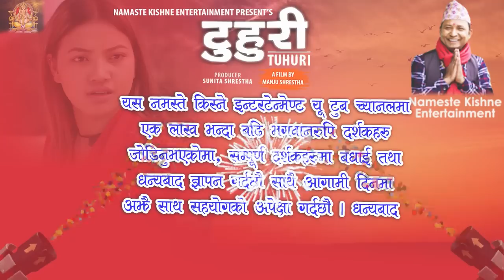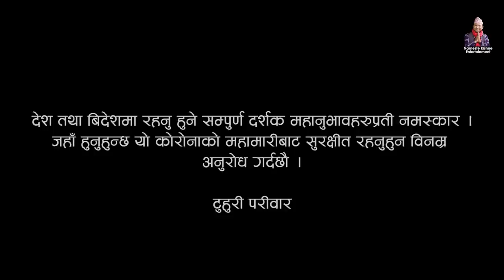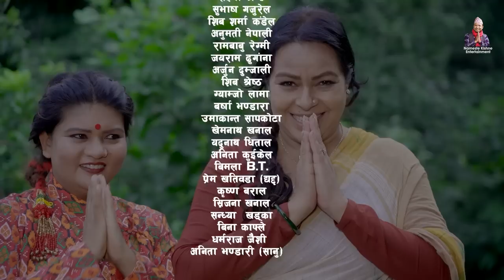टुहुरी | TUHURI | गौराको आगमन | official series EP 44 ft. Alina, Binod | 23JUN 2022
Namaste Kishne Entertainment Presents  :-  नमस्ते। रुढिबादी अन्धबिश्वाासले गालेकाे समाजमा मैन बत्तिकाे रुपमा प्रस्तुत गर्न खाेजिएकाे छ, यस सिरियल टुहुरीमा । जन्मिदै आमा गुमाउनुकाे पिडा त छदै छ, अलच्छिनी, आमा टाेकुवाइ जस्ता बिल्ला भिरेर सबैकाे नजरमा घृणित भएर बाच्नुकाे  पिडा भाेगेकी एक निर्दाेश नारीकाे कथा हाे " टुहुरी "

► Cast : Alina Rayamajhi, Bishnu Sapkota, Kabita Sharma, Binod Shrestha, Shyam Rai, Manju Shrestha, Sunita Shrestha, Laxmi Shrestha, Anumati Nepali, Shiva Sharma, Rambabu Regmi, Jayaram Dhungana,  Bina Kafle, Umakanta Sapkota, Barsha Bhandara, Yadunath Dhital, Khem Khanal, Bimala BT,  Sandhya KhadKa, Prem Khatiwoda (B2), Arjun Damjali, Shiva Shrestha, Gyamjo Lama, Dharma Raj Jaisi, Anita Kuikel, Milan Luitel (fuwa Bhai), Barsha Bhabdari

► Management:  Milan Luitel
► Production Controller: Shiva Shrestha,
► Publicity Design: REGENTdotNET
► Camera : Prabesh Pokhrel, Sanjay Rai
► MUA: Nabaraj Bakhati / Sanjay Lama
► VE/CG : RaaZ Karki
► Screenplay/Dialogue: Shiva Sharma
► Co. Producer : Deepa Parajuli (Kandel), Siddika Kandel
► Chief.Ad : Khem Nath Khanal
► Ass.Dir : Milan Luitel, Shiva Shrestha
► Producer : Sunita Shrestha
► Direction: Manju Shrestha